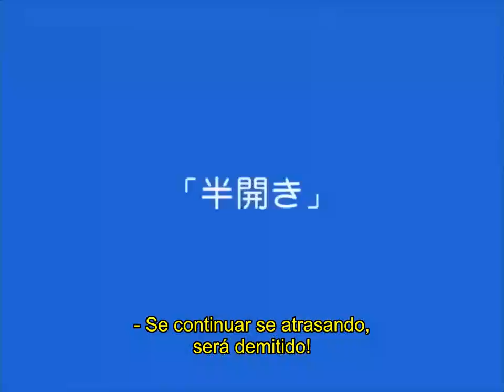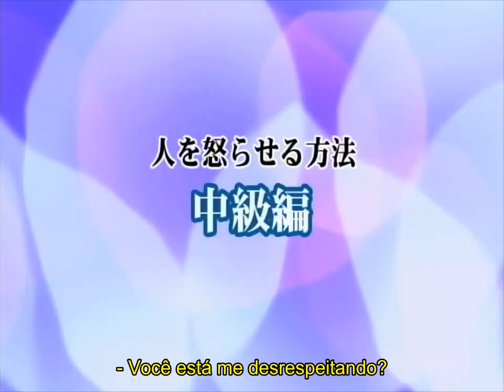Maneiras de dizer "sim" que irritam - 人を怒らせる様々な「はい」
人を怒らせる様々な「はい」
"Hito o okoraseru samazama na 'hai'

Várias maneiras de dizer "sim" que irritam as pessoas

はい！
Renatex San